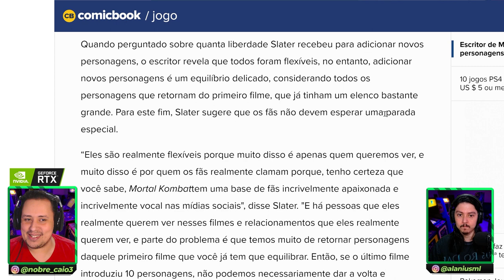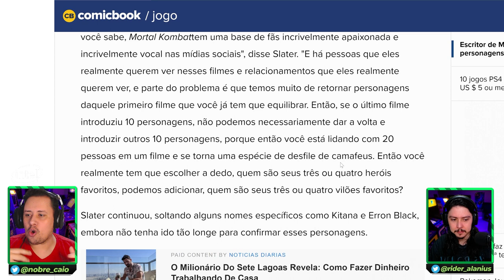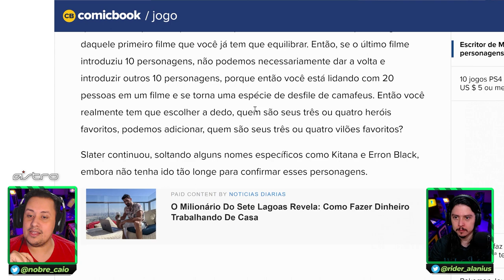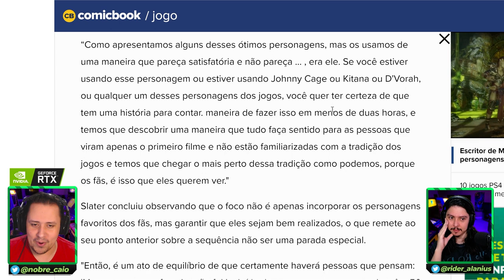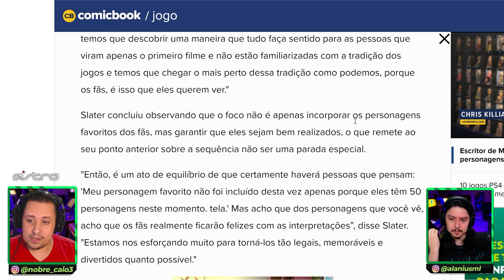PROMISSOR! NOVOS LUTADORES VEM AÍ NO MORTAL KOMBAT 2, DE ACORDO COM ESCRITOR! MAS TEM UM PORÉM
Nosso PC Gamer:
VGA: NVIDIA GeForce RTX 3070ti
Proc: Intel Core i5 10600k 4.1Ghz
Mobo: Asus Z490M Plus
Microfone: HYPERX QuadCast
SSD: TeamGroup T-Force Delta 500gb
Fonte: Corsair TX850 W